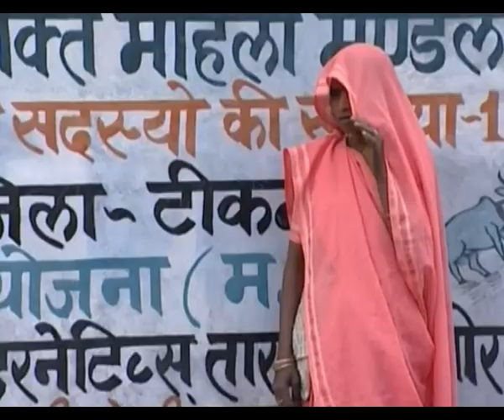Dailymotion Development Alternatives Business Models a Tech Science video